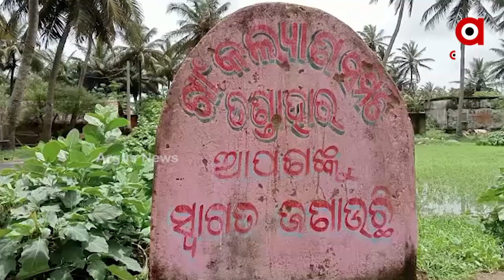ମାଡ଼ି ଆସୁଛି ସମୁଦ୍ର ଓ ନଦୀ ଜୁଆର !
ଏକର ଏକର ଜମିରେ ନଷ୍ଟ ହେଉଛି ଧାନ ଚାଷ । ଭୟଭୀତ ଅବସ୍ଥାରେ ପୁରୀ ଅସ୍ତରଙ୍ଗ ବ୍ଲକର ତଣ୍ଡାହର ଓ ଛେନୁହର ଗ୍ରାମବାସୀ । ପ୍ରଶାସନ ପକ୍ଷରୁ ଗାଁର ସୁରକ୍ଷା ପାଇଁ କୌଣସି ପଦକ୍ଷେପ ନିଆଯାଉ ନଥିବାରୁ ଏବେ ନିଜେ ନିଜ ସୁରକ୍ଷା ପାଇଁ ନିଜେ ଅଣ୍ଟା ଭିଡ଼ିଛନ୍ତି ଗ୍ରାମବାସୀ ।